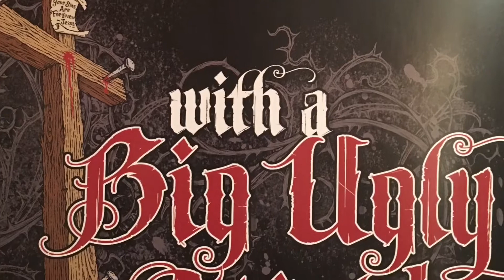The pastor’s office. Are you living on the edge? Are you playing it safe?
Pastor Rob talks about living our spiritual life on the edge but staying away from the edge when it comes to sinning.